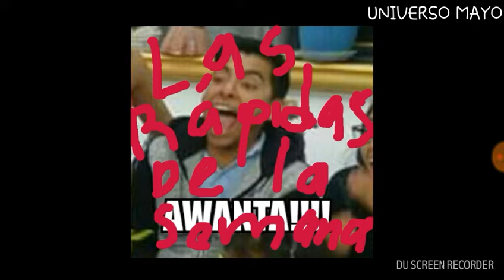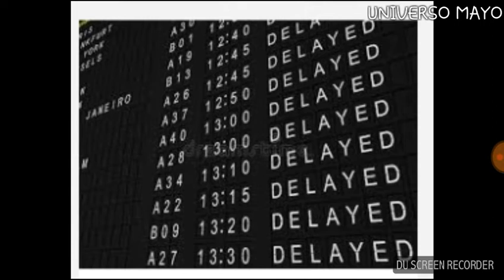Escena Post-Créditos de ANT-MAN and THE WASP (:( | Universo Mayo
Hooola a todos hab del planeta Tierra... esta es mi teoría de como se pudiesen intercalar INFINITY WAR y esta próxima película del UCM